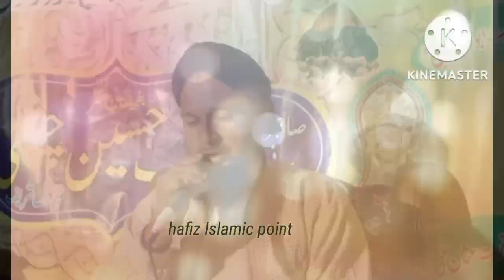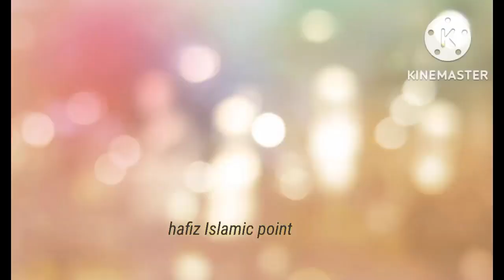peer mehar Ali ka Kalam subhanallah , subhanallah by Adnan qadari sab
us video main Adnan Qadri Sab ap ko peer mehar Ali ka Kalam sonain gay video pasnad aye to sahar zaror Karin